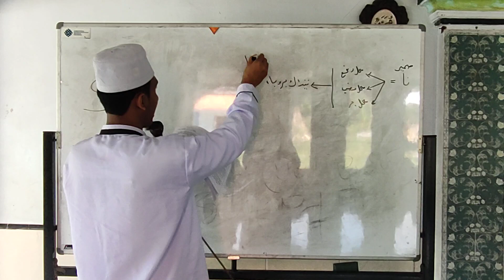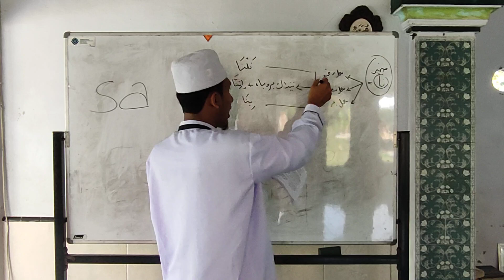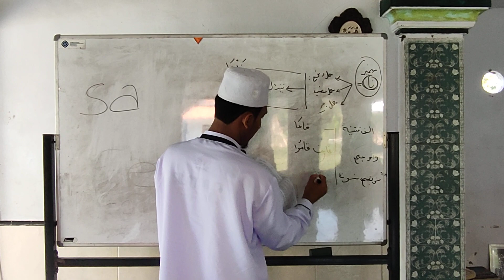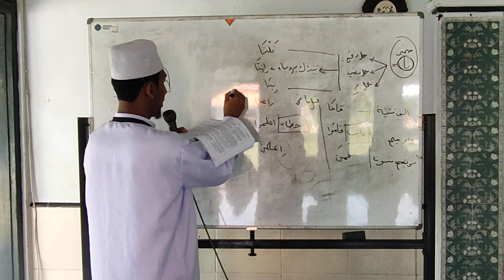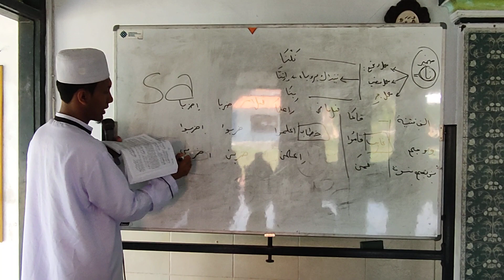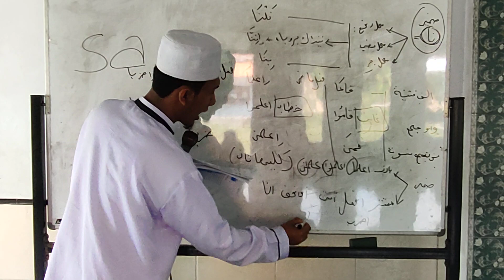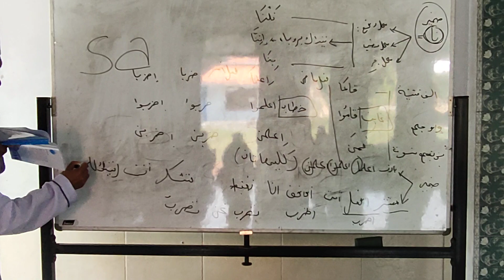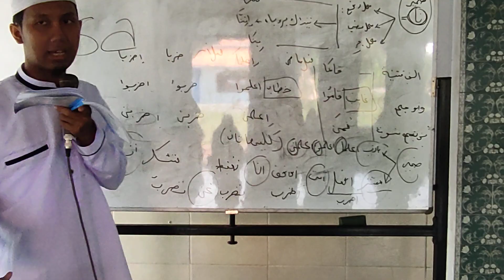kajian Alfiah domir نا